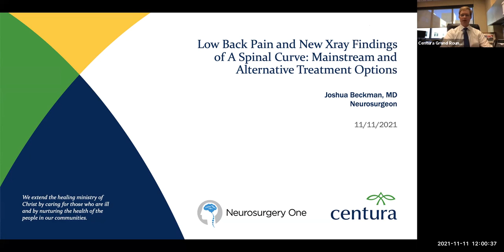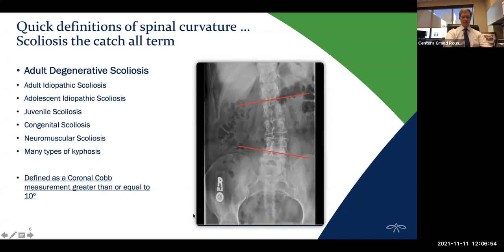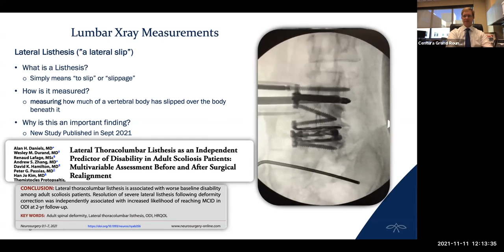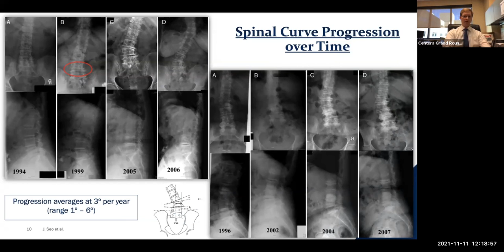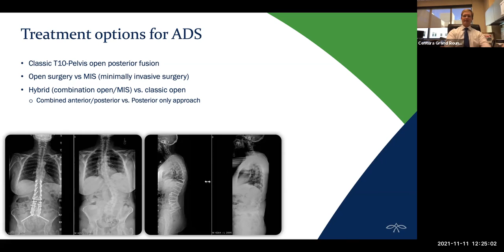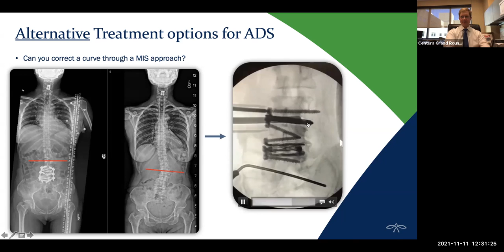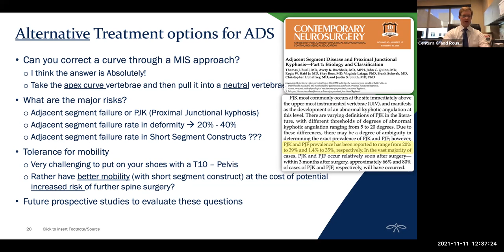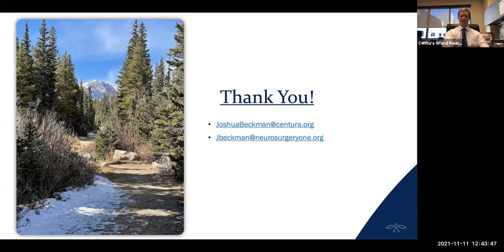When should you have surgery for adult onset scoliosis?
Dr. Josh Beckman, a Denver neurosurgeon and spine specialist, presents Centura Health Grand Rounds on spine curvature in adults. In this presentation, Dr. Beckman covers why scoliosis develops in adults and what degree of scoliosis requires surgery. As the former Director of Complex Spinal Surgery at San Antonio Military Medical Center, the country's largest military hospital, Dr. Beckman has extensive experience in the management of degenerative scoliosis and presents the rationale for considering spine surgery earlier in the progression of scoliosis rather than later.